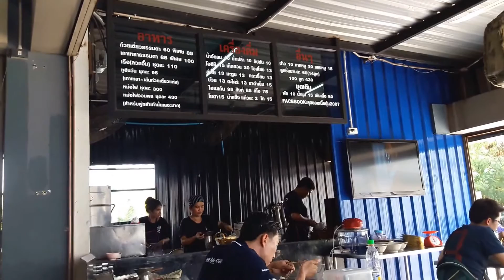สูตรก๋วยเตี๋ยวเนื้อ สุดยอดเนื้อตุ๋น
หัดทำอาหารไปกับหม่ำจัง คลิกได้ที่นี่เลย

ร้านอร่อย สูตรก๋วยเตี๋ยวเนื้อ สุดยอดเนื้อตุ๋น เป็นอีกหนึ่งร้านหม้อไฟ ก๋วยเตี๋ยวเนื้อ น้ำซุปเข้มข้นอร่อยมากๆ ร้านสุดยอดเนื้อตุ๋น อยู่ตรงซอยแบริ่งครับ ดูคลิปกันได้เลยจ้า